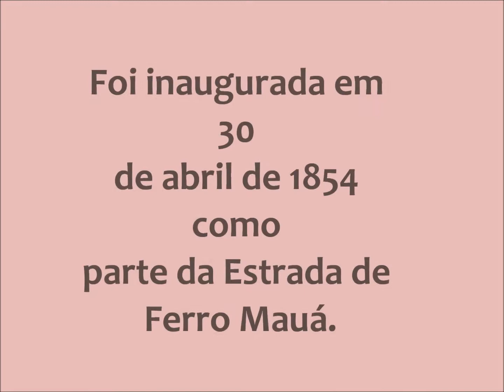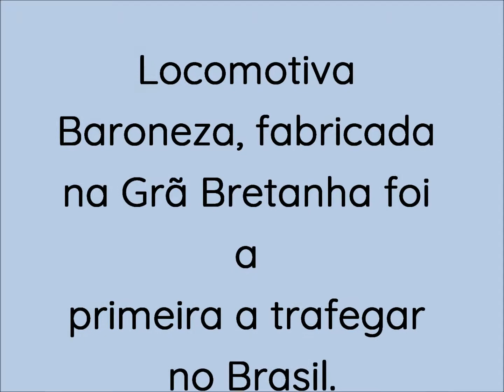1ª FERROVIA DO BRASIL - GUIA DE PACOBAÍBA - MAGÉ / RJ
A estação Guia de Pacobaíba, antiga Estação Mauá foi a primeira estação de trens do Brasil, inaugurada em 30 de abril de 1854 como parte da Estrada de Ferro Mauá.

Era uma estação de integração, contando com um pequeno porto, que recebia os passageiros vindos de barco a vapor partindo do Rio de Janeiro. Em 1878 passou para a Estrada de Ferro Príncipe do Grão Pará, e em 1883 servia de ligação para Petrópolis. Anos mais tarde, com a construção da Estação Piabetá e sua ligação direta ao Rio de Janeiro através da Estrada de Ferro Leopoldina, a Estação Guia de Pacobaíba foi perdendo sua importância, sendo a ligação marítima desativada no dia 2 de novembro de 1926, e a estação funcionando apenas com trens locais.